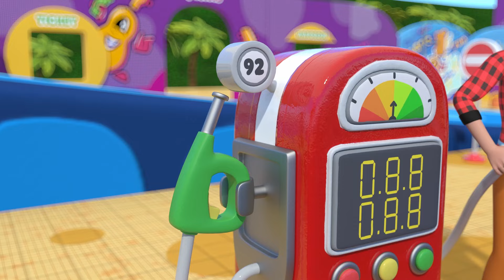Rides & Slides Song | Amusement Park + more Baby Songs & Nursery Rhymes